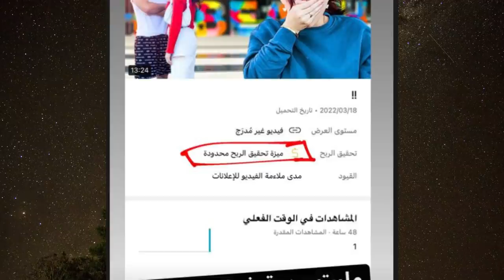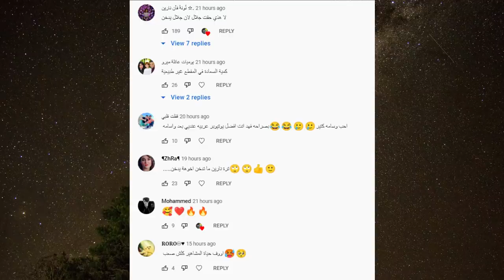رد اميرة الحسين على حبيبة محمد كريم الجديدة وقمر الطائي تكشف حقيقة نور مار وامها وخيانة انس لبيسان